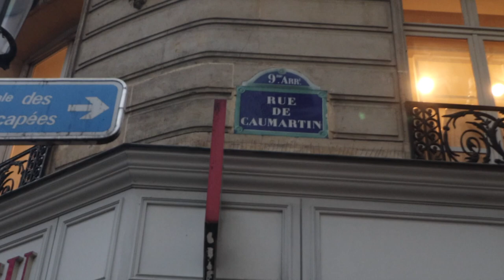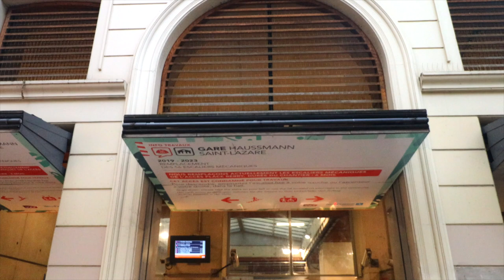A Look At Rue de Caumartin, Above Haussmann Blvd, Paris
The Rue de Caumartin in the 9th arrondissement of Paris received its name from Antoine-Louis Lefebvre de Caumartin, marquis de Saint-Ange, Comte de Moret (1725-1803), who was prévôt des marchands (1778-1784). He gave the authorization to open the street on 3 July 1779. Opened in 1780, the street extended from the rue Basse-du-Rempart located at the foot of the rampart (now Boulevard des Capucines) to rue Neuve-des-Mathurins through land acquired from the priests mathurins by Charles-Marin Delahaye, general-farmer. Further on the north, was the small street Thiroux opened in 1773 by President Thiroux of Arconvillé. And the small rue Sainte-Croix opened further on the north in 1780 through marshes and fields. The Rue de Caumartin absorbed them on 5 May 1849.

The French architect Aubert built 28 mansions in the area, including the n°1 and n°2, on each side of the street at the beginning and the junction with the Boulevard des Capucines. They were decorated with figures in half relief, small amours, medallions, and various ornaments. Both included an outside rotunda on the street.